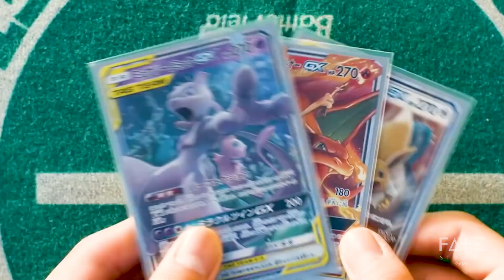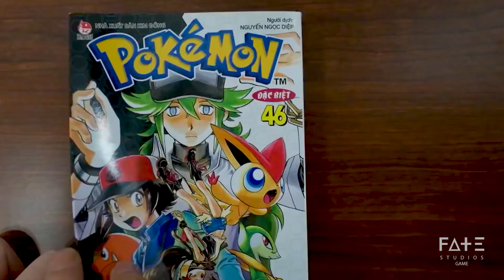La colección de peluches que conquistó el mundo. Pokémon en Cuba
Segundo video hablando de la influencia de la cultura japonesa en Cuba. Hoy le tocó el turno a pokemon y sus videojuegos.
👇🎮👇🎮👇Diviértete con nosotros👇🎮👇🎮👇
Capítulo 2: pokémon - Los peluches que conquistaron el mundo
¿Por qué es conocido pikachu incluso por aquellos que no tienen ni idea de la serie?
En mi caso, tengo la suerte de decir que mis amigos y yo vivimos este fenómeno de la mejor manera. Teníamos un cable link, podíamos intercambiar pokemones y podíamos combatir entre nosotros utilizando estos pokemones que habíamos pasado días entrenando.
Los secretos y trucos del juego pasaban de boca en boca como si fuese una leyenda urbana. Esto es de las cosas que recuerdo con más cariño.
No creo realmente poder explicarles con palabras esa experiencia pues es algo que simplemente sucedió y es algo que a día de hoy es casi imposible de repetir.
Dimos tanta vuelta y al final en el video no dijimos nada concreto 🤣🤣 pero igual esperamos que lo disfruten pues se hizo con ganas!! Saludos a todos!!
¿Te interesan los videojuegos retros?. Échale un ojo a esta revista:
Copyright:
NOTE: I DO NOT Own any of THIS SONGs THIS SONG BELONGS TO THE RIGHTFUL OWNER.*** Copyright Disclaimer Under Section 107 of the Copyright Act 1976, allowance is made for "fair use" for purposes such as criticism, comment, news reporting, teaching, scholarship, and research.